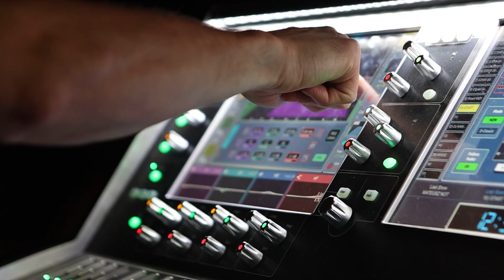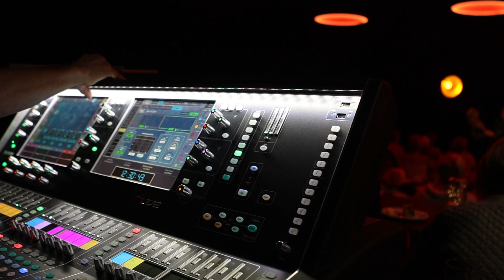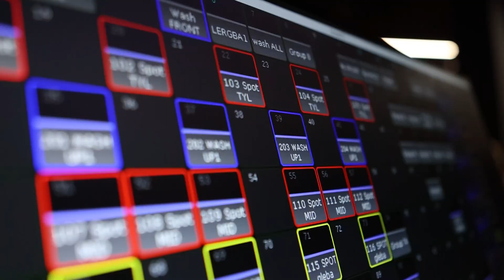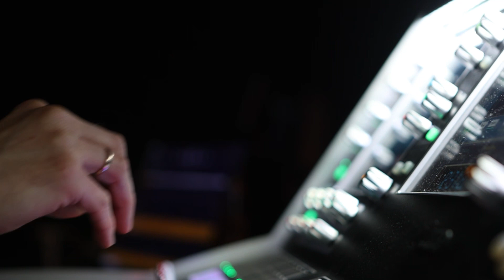Magiczny las wspomnień. Seniorzy z Konina oczarowują słuchowiskiem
Grupa seniorów zaprosiła mieszkańców Konina na niezwykłą podróż do „Magicznego Lasu”. To wszystko w ramach premierowego słuchowiska „Szczęśliwi czasu nie liczą” pod reżyserskim okiem Katarzyny Pawłowskiej.